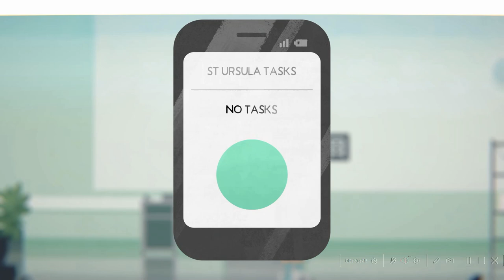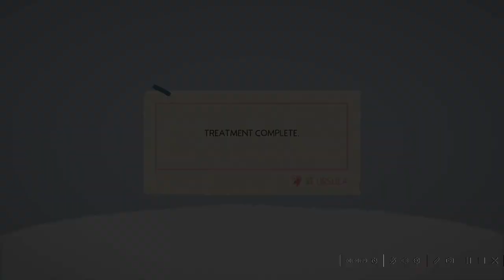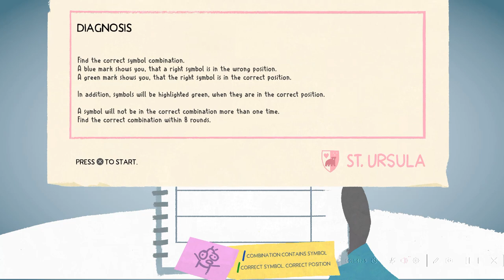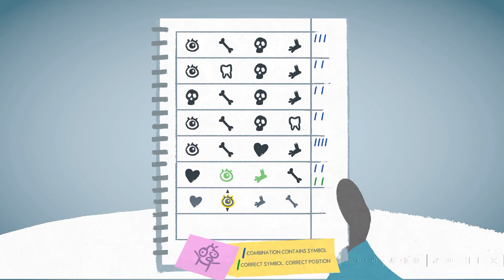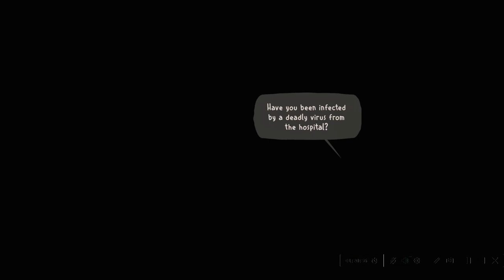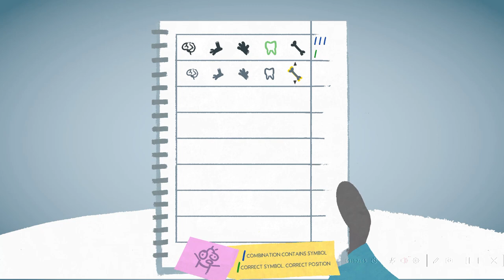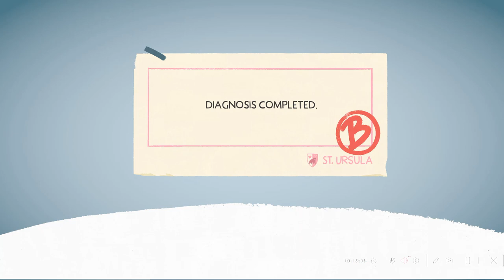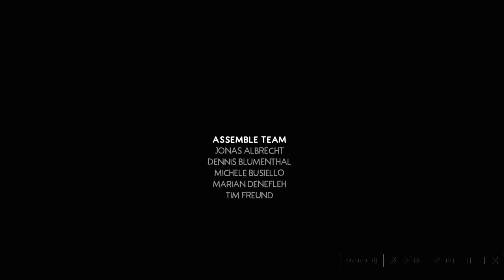Let's Play: Fall of Porcupine Demo (No Commentary)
Hey everyone! After my recent video reviewing Fall of Porcupine's demo, I've decided to post my full playthrough here, without commentary, so you can decide whether or not it might be a game that interests you!

The full game will release on June 15th. I'll have a review of it up shortly thereafter!